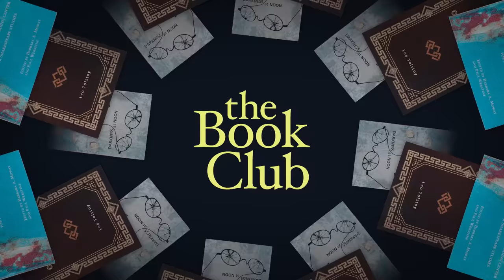Reflections on the Revolution in France by Edmund Burke with Yoram Hazony | The Book Club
The American Revolution led to the birth of a new, free nation, while the French Revolution led to blood and terror. What was the difference and what can we learn from history before it’s rewritten or forgotten entirely? Political theorist and Bible scholar Yoram Hazony joins Michael Knowles for a discussion about Edmund Burke’s treatise “Reflections on the Revolution in France.”